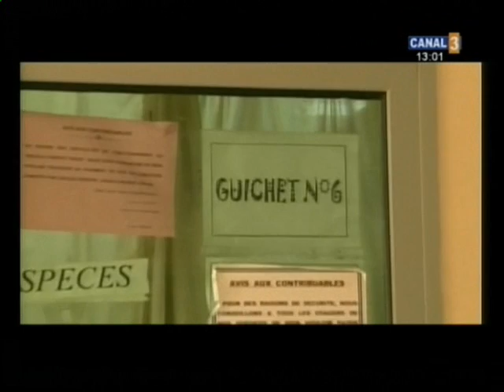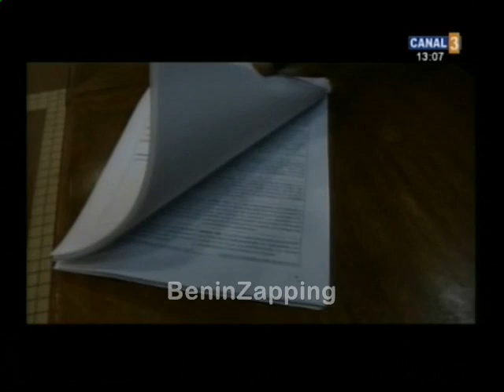101130 [1] JT 13h canal3 BéninBeninZapping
101130 [1] JT 13h canal3 BéninBeninZapping